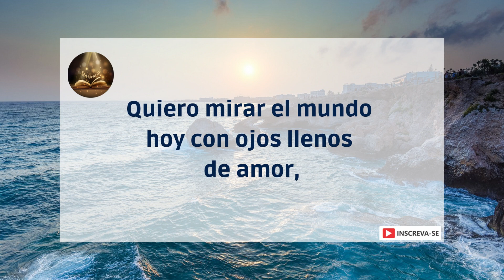La oracion de la Mañana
Señor, al comienzo de este día,
Vengo a pediros salud, fuerza, paz y sabiduría.
Quiero mirar el mundo hoy con ojos llenos de amor,
sé paciente, comprensivo, manso y prudente;
para ver, más allá de las apariencias, a tus hijos como tú mismo los ves,
y así ver sólo lo bueno en cada uno.
Cierra mis oídos a toda calumnia.
Guarda mi lengua de toda maldad.
Que solo bendiciones llenen mi espíritu.
Que sea tan amable y alegre,
que todos los que vienen a mí sientan tu presencia.
Señor, vísteme con tu belleza,
y que, en el transcurso de este día, os revelo a todos.
Amén